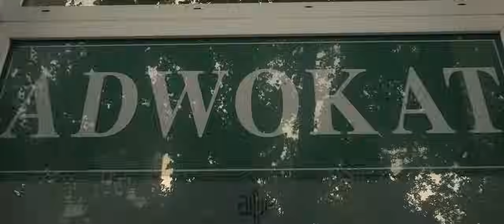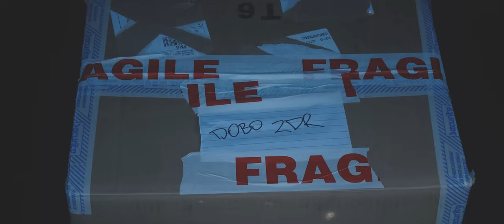ZdR - Ja z moim kolegą prod. Tytuz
TiW Music przedstawia kolejny singiel z nadchodzącej płyty ZdR3. Bit wyprodukował Tytuz.
Video przygotował Bart Lenski (zdjęcia / montaż / kolor ) oraz JacenuSSDI (zdjęcia).